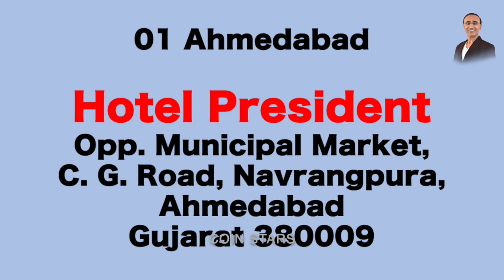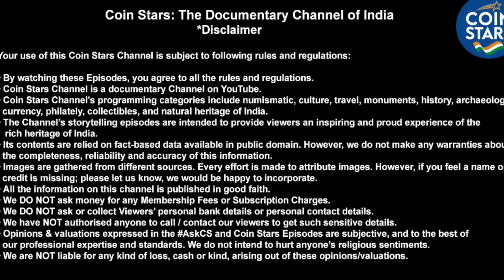Ep 344: Coin Exhibitions this Month | Buy / Sell your Coins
This month, here are three important coin exhibitions happening in India. Here you can buy and sell your rare coins & notes.

I ❤️ Notes
I ❤️ Coins

© @dr.diliprajgor 2023